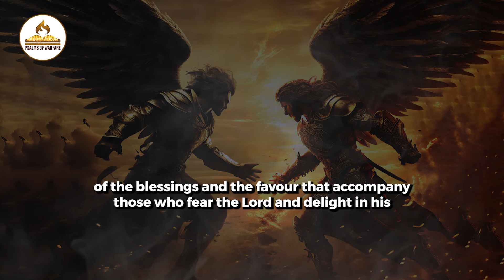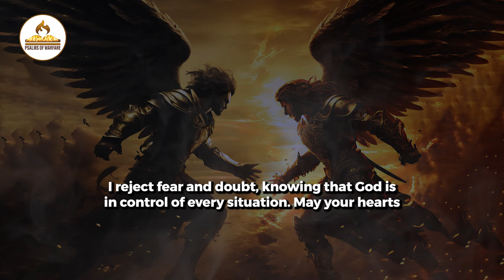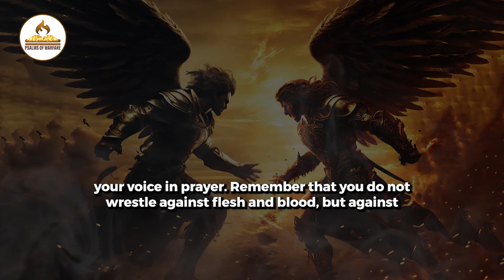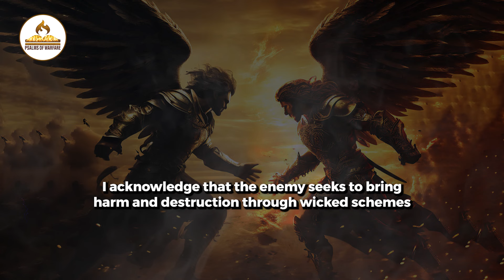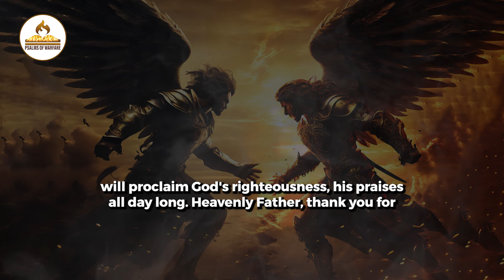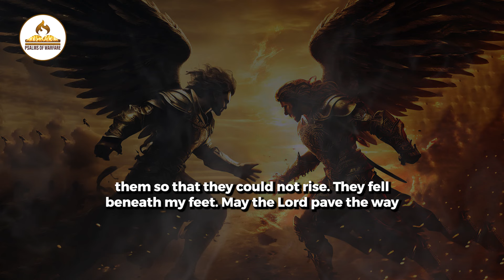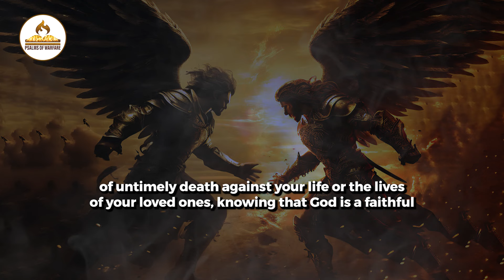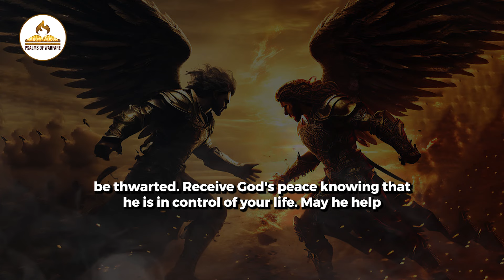Powerful Psalm 91 Prayer To CANCEL EVIL PLAN Of The Enemy | Prayer Against Evil Plans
Join us in this video as we engage in a Powerful Psalm 91 Prayer to cancel the evil plans of the enemy. This prayer session is designed to equip you with the spiritual armor you need to stand against any evil plans aimed at you.

In this video, we will be praying together, using the powerful words of the Psalms to cancel any evil plans and intentions. We will draw strength from the promises of God as stated in the book of Psalms, reinforcing our faith in His protection and love.

This prayer session is for everyone - whether you're facing challenges, seeking divine protection, or simply want to fortify your life with the power of prayer. As Psalm 91:1 says, 'He who dwells in the secret place of the Most High Shall abide under the shadow of the Almighty.'

Together, let's stand in faith, believing in the power of prayer.